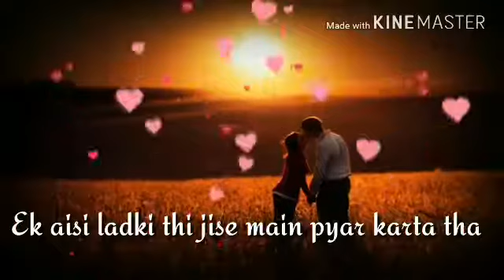Ek aisi ladki thi jise mai pyar karta tha